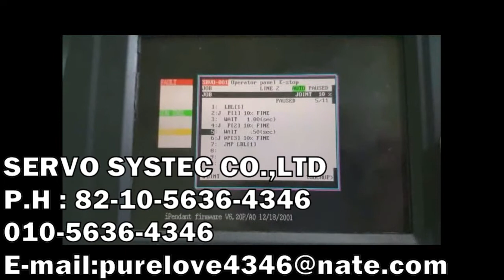A05B-2490-C310 FANUC TEACH PENDANT